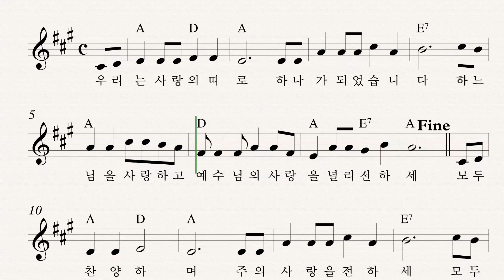245 우리는 사랑의 띠로